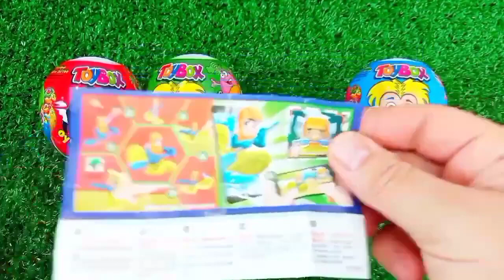Rainbow Satisfying Video | DIY How To Make Lollipop Candy Paw Patrol Fruits Cutting ASMR